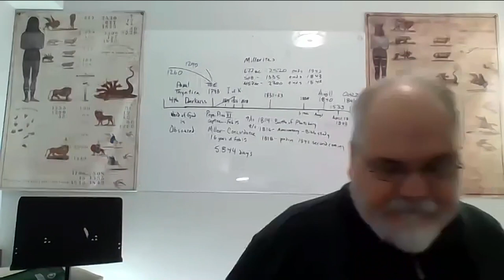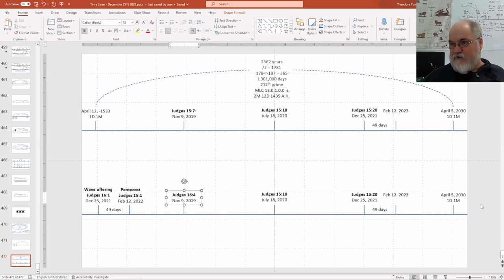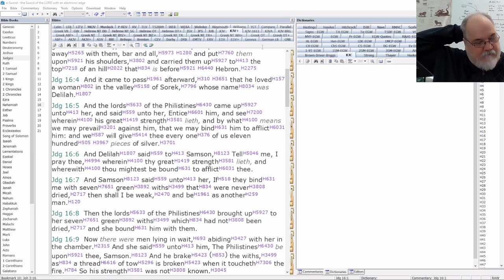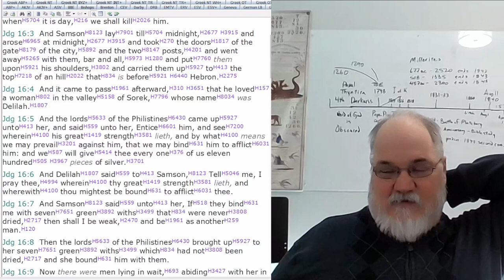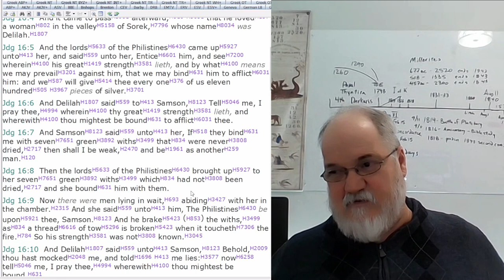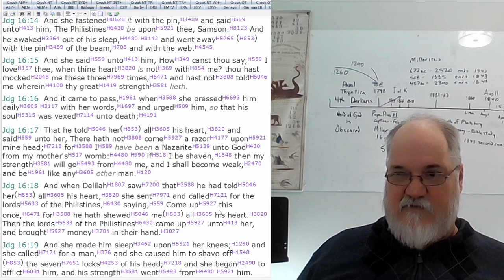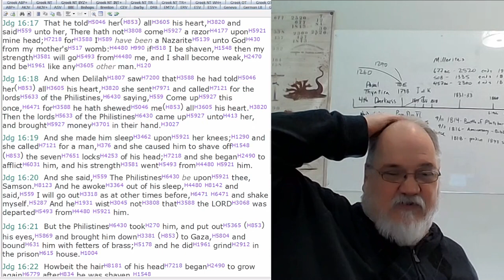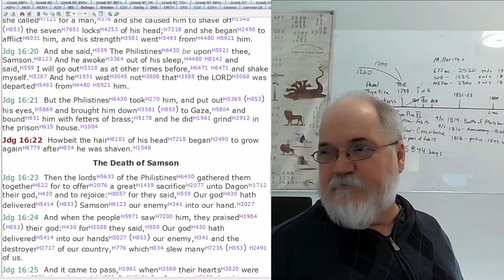2023 01 18 269. Understanding The Lines